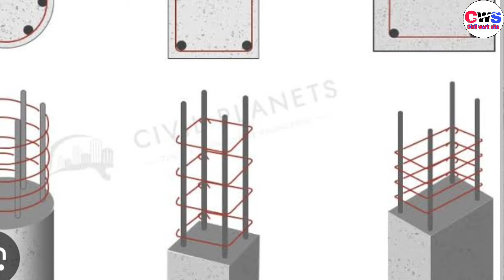କାହିଁକି ବାହାରିଥାଏ( Honeycomb)[ Part3 ] RCC Structure Honeycomb in odia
Honeycomb ବାହାରିବାର 5-6 ଟା କାରଣ ଥାଏ
How to fix Honeycomb in concrete structures
causes of Honeycomb in concrete
Colum Honeycomb
slab Honeycomb
wall Honeycomb